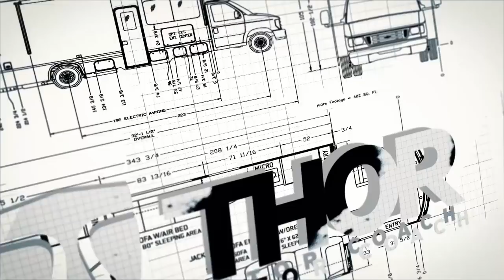2016 Gemini Motorhome from Thor Motor Coach